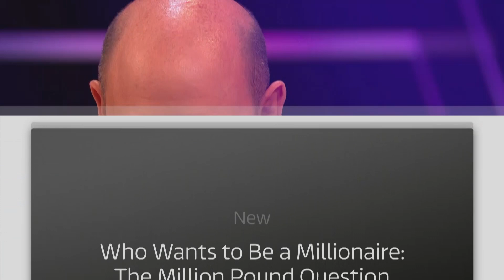Judith Keppel On Making It Onto The Show | Who Wants To Be A Millionaire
Judith Keppel remembers what it was like to WIN Who Wants To Be A Millionaire!

Do you have what it takes to be on Millionaire?